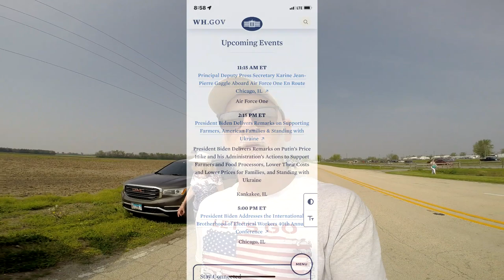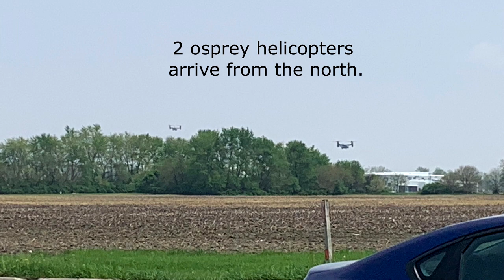May 11, 2022 - Lets Go Brandon, Kankakee, Illinois